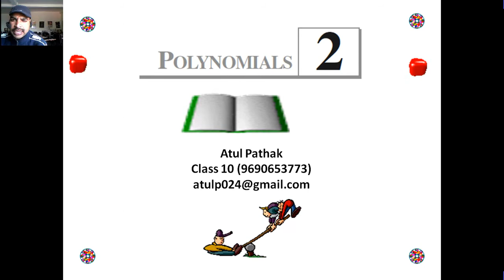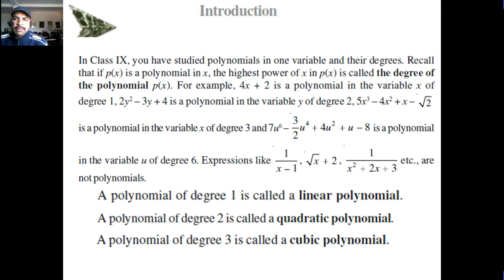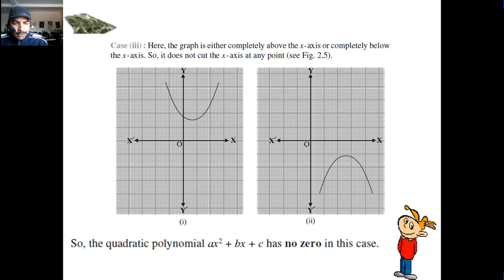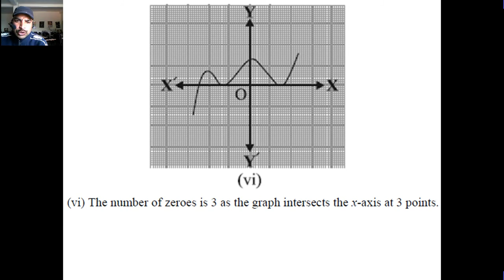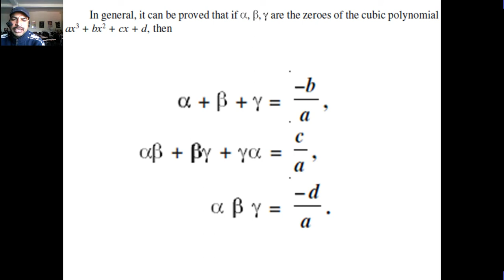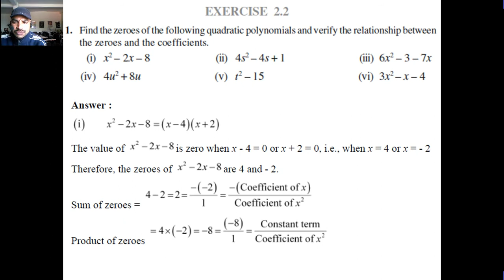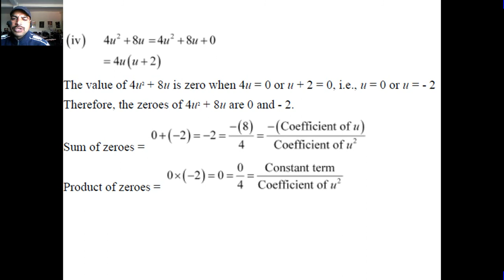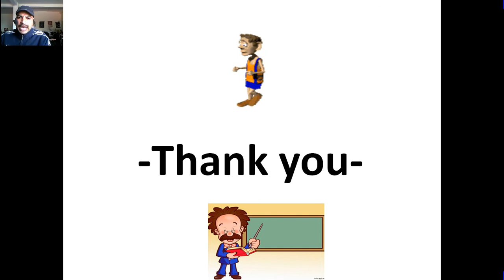class 10th math 13